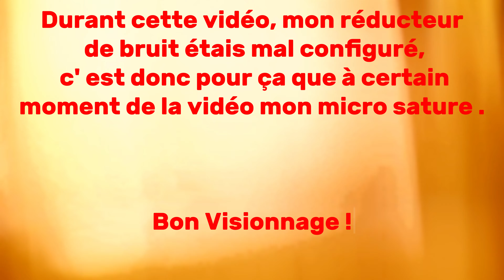Faire Top 1 Qu'avec Les Armes Mythique Du Chapitre 2 Remix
J'essaye De Faire Top 1 Qu'avec Les Armes Mythique Du Chapitre 2 Remix.